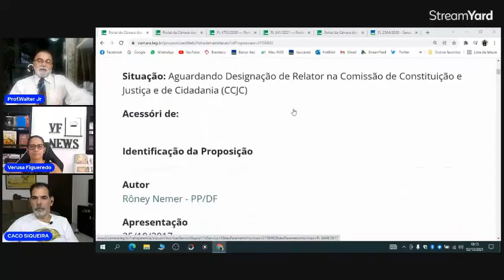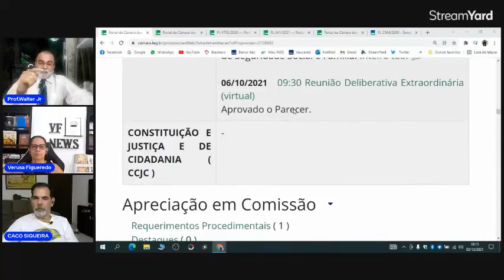PL 8949/17 - Fim da perícia médica para BPC e aposentado por invalidez: ATUALIZAÇÃO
Neste vídeo vamos falar sobre o PL 8949/2017 que prevê o fim da perícia médica para aposentados por invalidez e BPC.

Continua parado na CCJC esperando relatoria.

PL 8949/2017, fim da perícia médica, perícia médica do INSS,

Tags (ignorar)